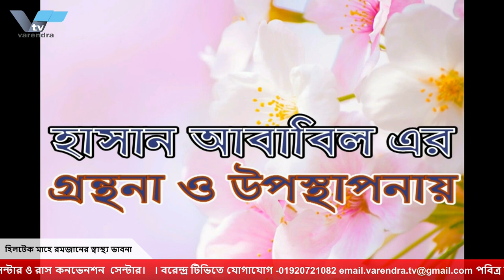হার্টের চিকিৎসায় করনিয়|হার্ট ভাল রাখার উপায়|ডা.এএম রেজওয়ানুল হক হিলটেক মাহে রমজানের স্বাস্থ্য ভাবনা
পবিত্র মাহে রমজান উপলক্ষে স্বাস্থ্য বিষয়ক আলোচনা অনুষ্ঠান "হিলটেক মাহে রমজানের স্বাস্থ্য ভাবনা।" হাসান আবাবিলের গ্রন্থনা ও উপস্থাপনায় আজকের অতিথি ডা. এ এম রেজওয়ানুল হক মেডিকেল অফিসার ন্যাশনাল হার্ট ফাউন্ডেশন রাজশাহী। দেখুন প্রতিদিন বিকেল ৪:৩০ মিনিটে বরেন্দ্র অনলাইন টেলিভিশনে। সার্বিক সহযোগিতায় - হিলটেক রিয়েল এস্টেট এন্ড বিল্ডার্স, রসমেলা, ল্যাব এইড ডায়াগনস্টিক সেন্টার ও রাস কনভেনশন  সেন্টার।   ।